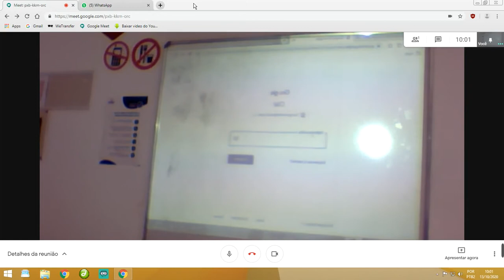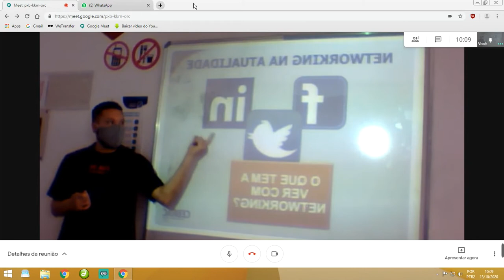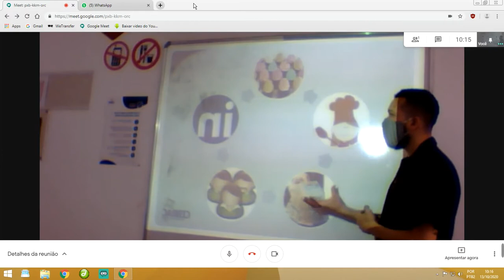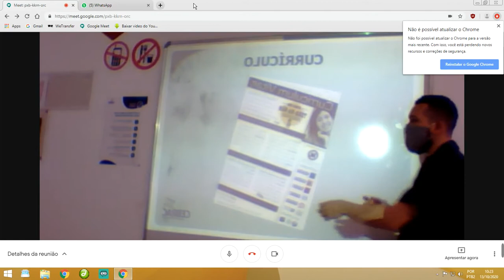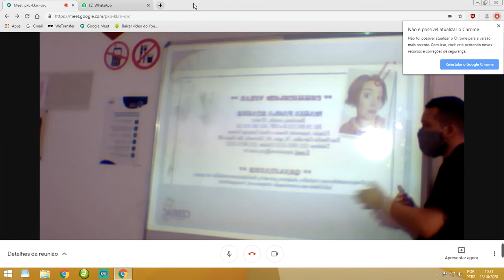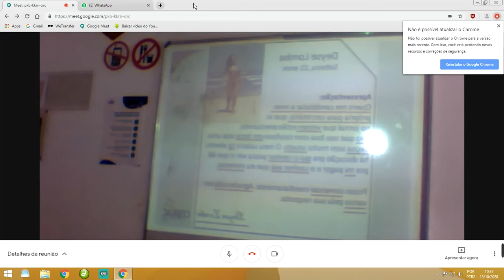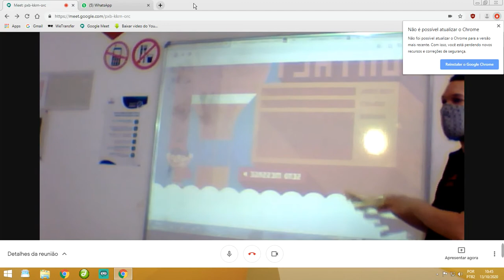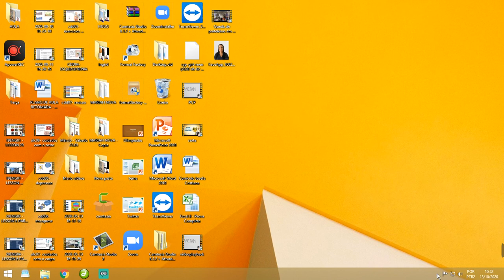Conteúdo Gravado Educador Hugo (20AAC02)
Assunto: Linkedin.

Observação: Antes de assistir ao vídeo visualize o seu material CEBRAC.